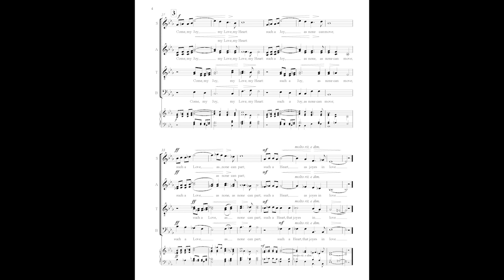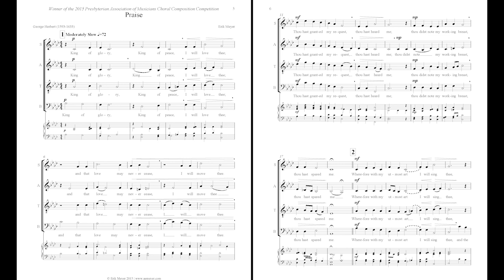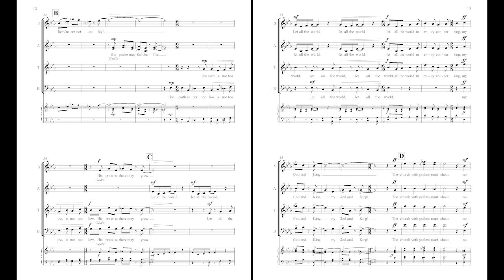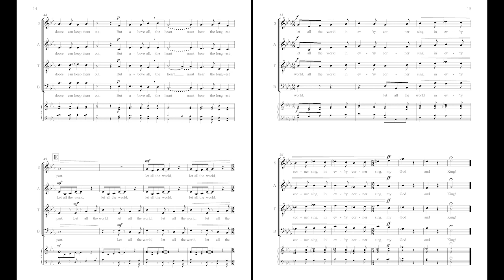Erik Meyer - Three Anthems on Poems by George Herbert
Three Poems by George Herbert, set for choir by Erik Meyer:
I. The Call
II. Praise (winner of the 2015 Presbyterian Association of Musicians composition competition)
III. Antiphon